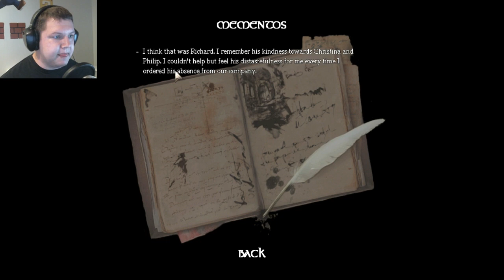The String | Part 3 | WHO THE #@$% IS RICHARD!?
In Part 3, we meet some dude named Richard, who apparently doesn't like us much. This game has a lot of soap opera status characters.

Wanna game with me? Here are my ID's:
Xbox, Steam, and Origin: SquishyTheTitan
PSN: SquishyDishy